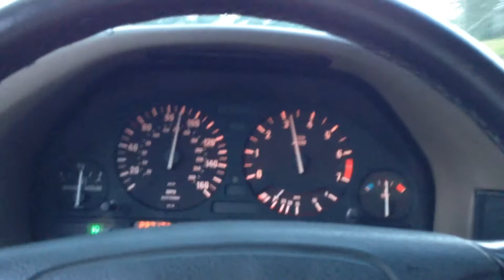BMW E34 540it tunnel test run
When my wagon was still an Automatic. stretched the gears out in this tunnel test run. I also just did a muffler delete.

Car is a 1995 BMW 530it auto (e34)
With a engine swap to a m60b40